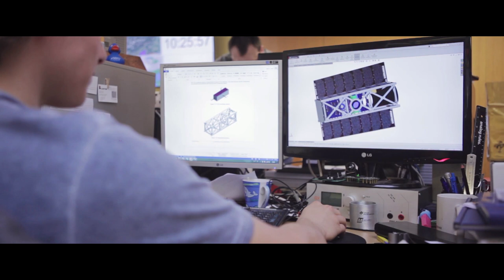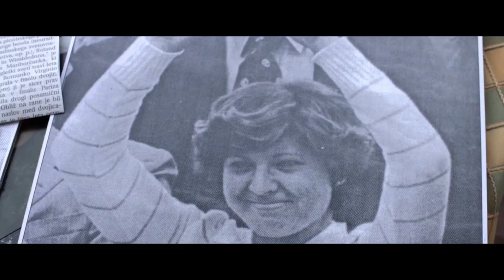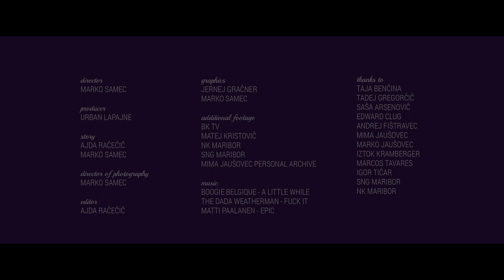Maribor Startup Ecosystem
This is a story of a regular day in the life of startuper in the city of Maribor.

additional footage: BK TV, Matej Kristovič, NK Maribor, SNG Maribor, Mima Jaušovec personal archive
music: Boogie Belgique - A Little While, The Dada Weatherman - Fuck it, Matti Paalanen - Epic
thanks to: Taja Benčina, Tadej Gregorčič, Saša Arsenovič, Edward Clug, Andrej Fištravec, Mima Jaušovec, Marko Jaušovec, Iztok Kramberger, Marcos Tavares, Igor Tičar, SNG Maribor, NK Maribor